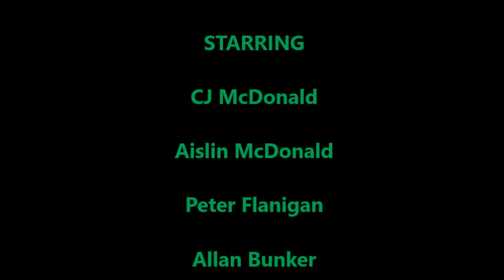Snow Leopard & Snow Fox 3/4size Snowmobiles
Windham Powersports presents a short video of the NEW SNOW FOX & SNOW LEOPARD 170cc Snowmobiles!